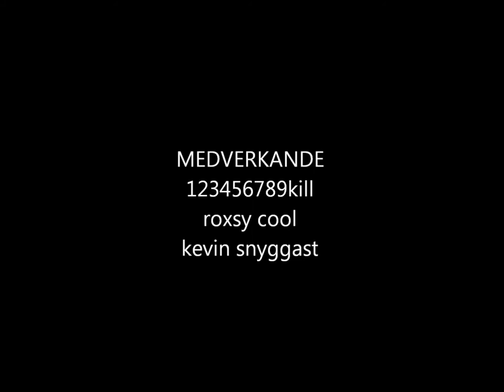Msp video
Detta är en msp video